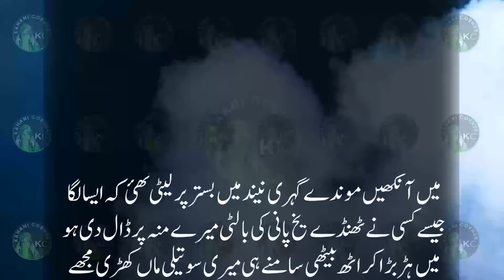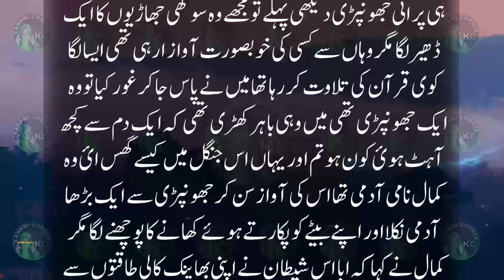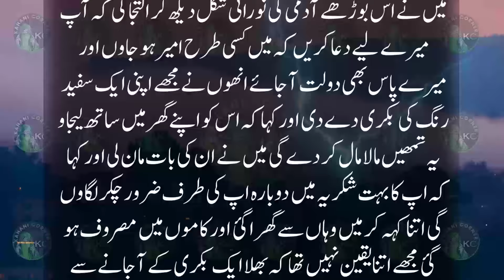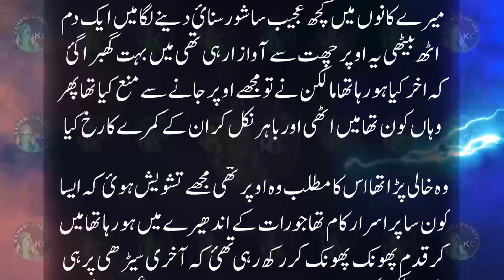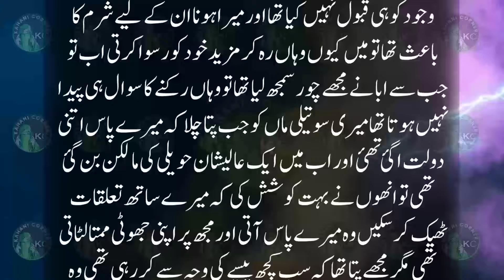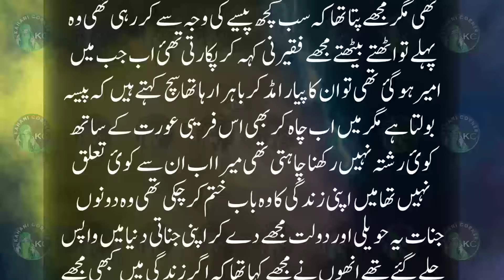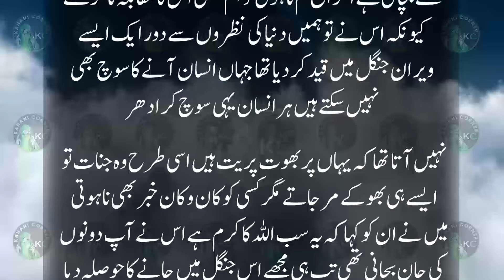Bhokay Jinzady Ko Dodh Pilaya To Wo Mujhe Safaid Bakri Dy Kar Bola Yhe Tumhe Mala Maal Kr Dygi Abhi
Bhokay Jinzady Ko Dodh Pilaya To Wo Mujhe Safaid Bakri Dy Kar Bola Yhe Tumhe Mala Maal Kr Dygi Abhi Bakri Ko Ghar Laye 1 Ghanta He Hoa Tha Ky..